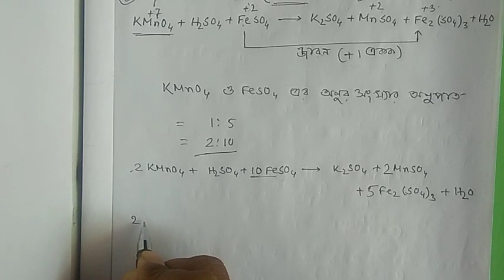Redox Reaction (Class - XI, part - 2) # জারন বিজারন বিক্রিয়া # সমতা বিধান # Balance